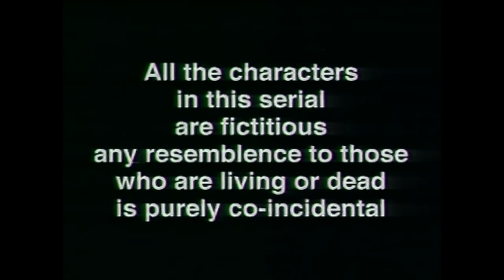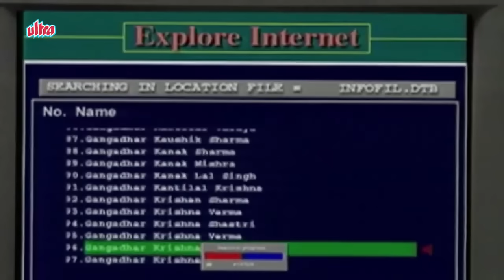Shaktimaan Hindi – Best Superhero Tv Series - Full Episode 126 - शक्तिमान - एपिसोड १२६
Starring : Mukesh Khanna, Raju Shrivastav, Vaishnavi Mahant, Kitu Gidwani, Surendra Pal, Tom Alter, Nawab Shah, Faqira, Shikha Swaroop, Lalit Parimo, Neelam Mehra, Urvashi, Kishore Bhanushali, Anu Kashyap, Raman Khatri.